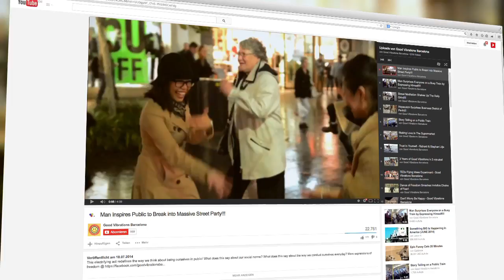Wie Peter Sharp der Welt gute Laune schenkt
Good Vibrations: Peter Sharp initiiert weltweit spontane Flashmobs. Damit will er gute Laune spenden und die Menschen verbinden. Und zwar dort, wo man es am wenigstens erwartet.